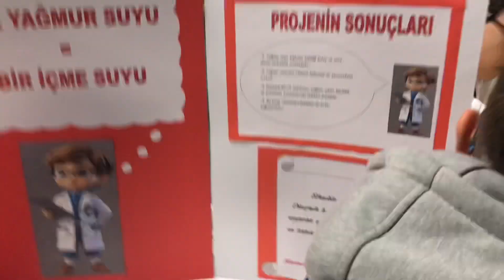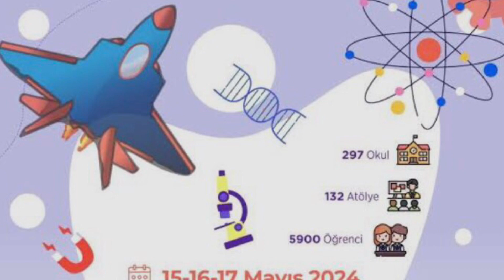Ostim Teknik Üniversitesi bilim fuarı